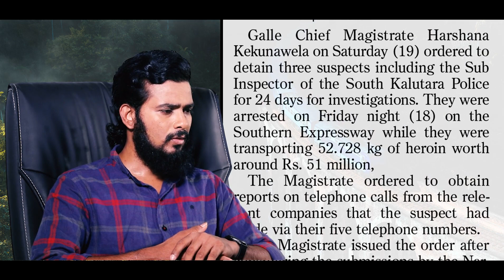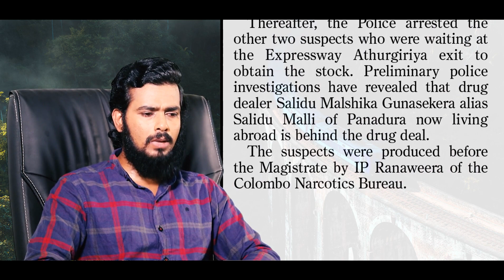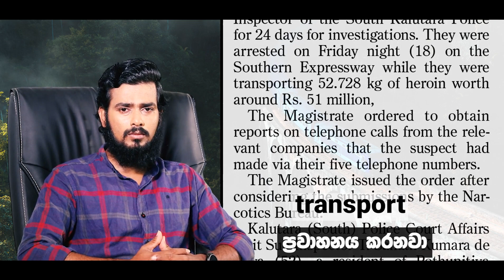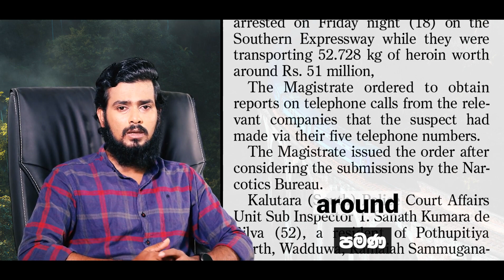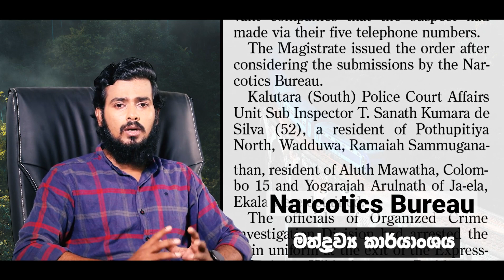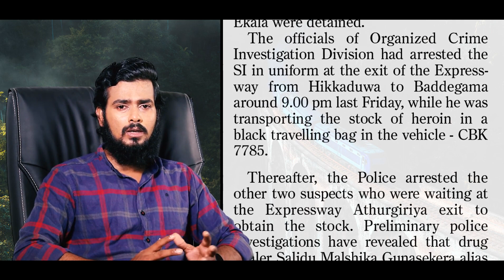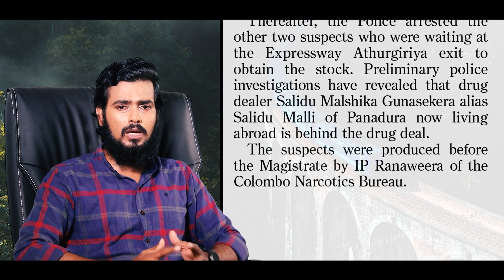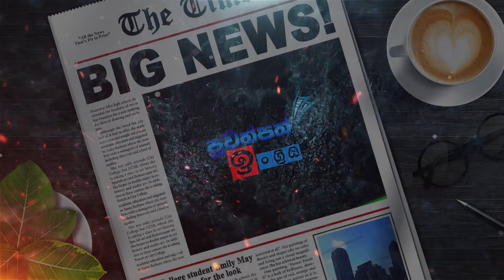පත්තරය ඇසුරෙන් ඉංග්‍රීසි සංවර්ධනය | Chief Magistrate | ප්‍රධාන මහේස්ත්‍රාත් | #117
Typing mistake

obtain - ලබාගන්නවා